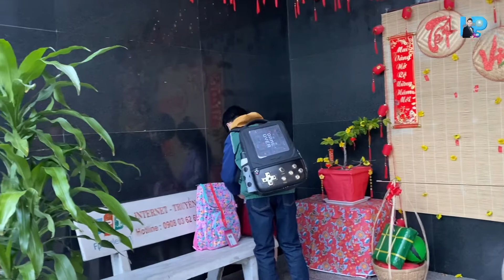Ngày đi học trở lại của các em học sinh Sài Gòn sẽ như thế nào | MC Dương Hồng Phúc.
TTO - Sáng nay 14-2, hơn 1 triệu học sinh từ mầm non đến lớp 6 ở TP.HCM đã chính thức đi học lại sau 9 tháng ở nhà học online để phòng tránh dịch COVID-19. Học sinh từ lớp 7 đến 12 ở TP.HCM đã đến trường trước đó.